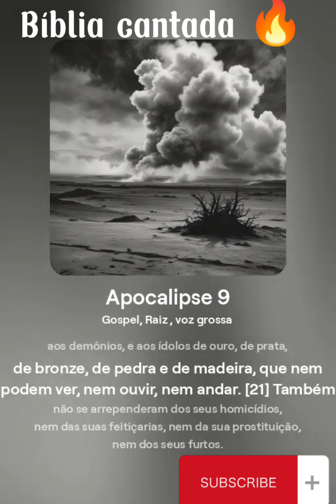Apocalipse 9 Bíblia cantada 🔥